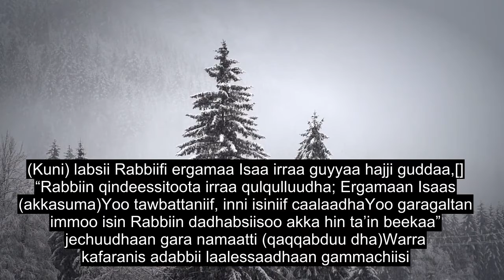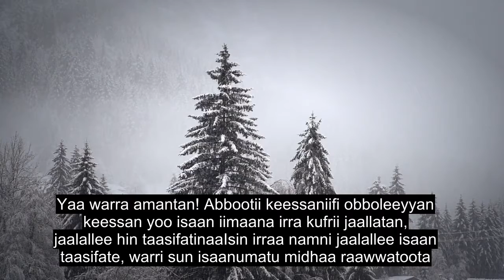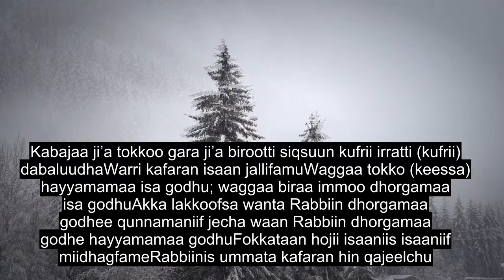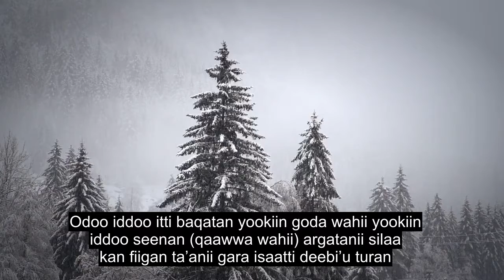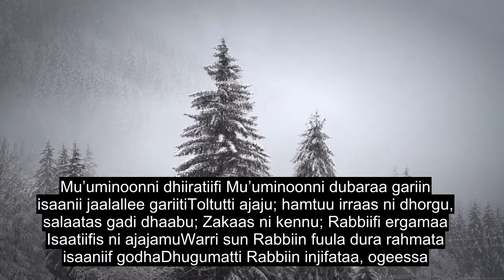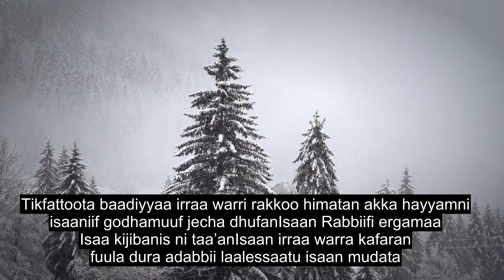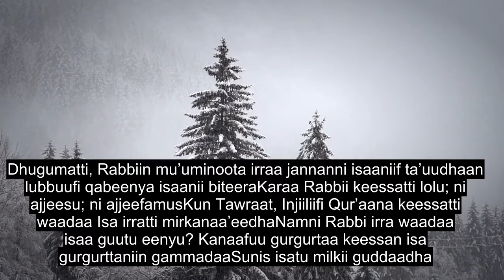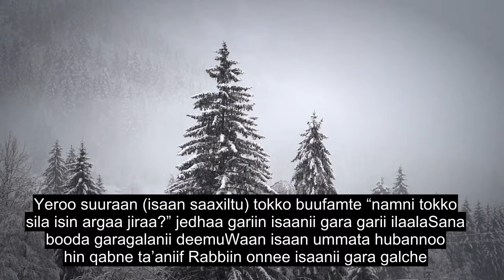Chapter 9 The Repentance, Extremely Powerful Quran Recitation, 90+ Language Subtitles | Oromo